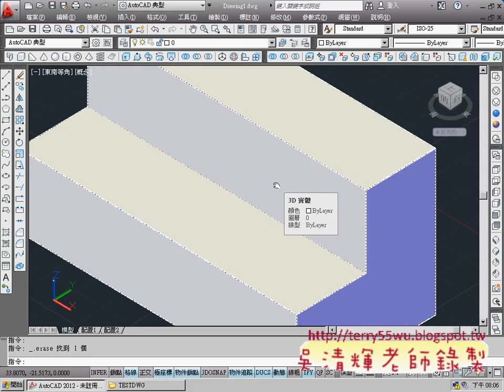05_用按拉方式繪圖(AUTOCAD2012_3D教學_吳老師提供)